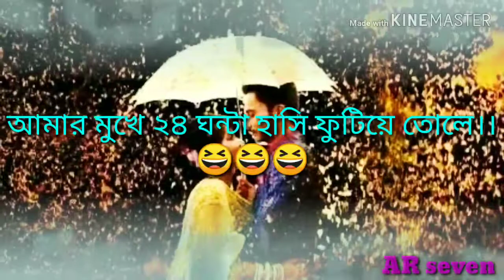Love status for WhatsApp